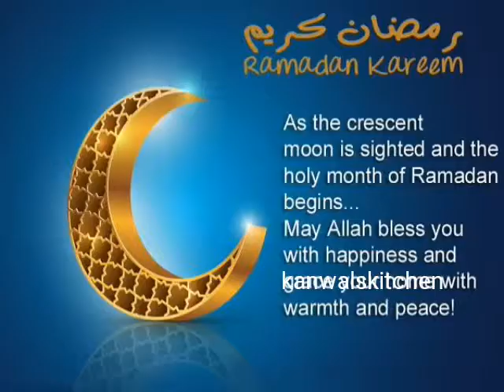Loquat Peach Drink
Ingredients
Recipe Sumaira Kanwal Naqvi
Loquats 10-15
Peach.     1
WaterPeel the skin of Loquats and discard seeds, add all ingredients in blender  and blend them for few minutes.
Add ice and blend for  1 minutes
Serve immediately.